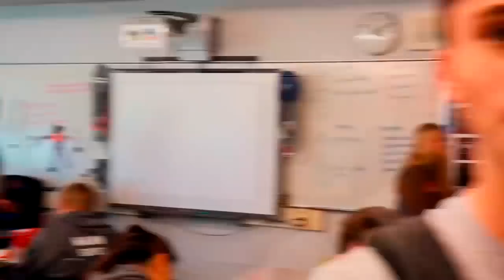AP STATS: Barbie Bungee Jump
Just a normal day with the boys, droppin barbies and whatever.